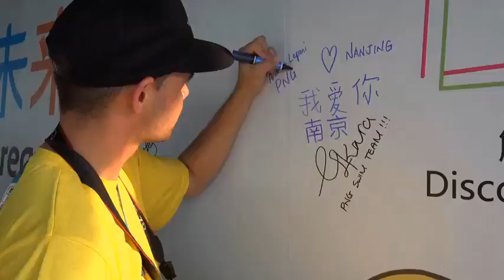Closing Ceremony | Full Replay | Nanjing 2014 Youth Olympic Games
Watch the Closing Ceremony of the Nanjing Youth Olympics 2014.